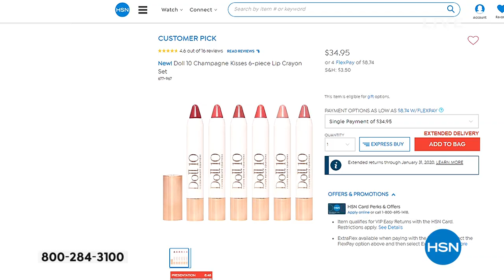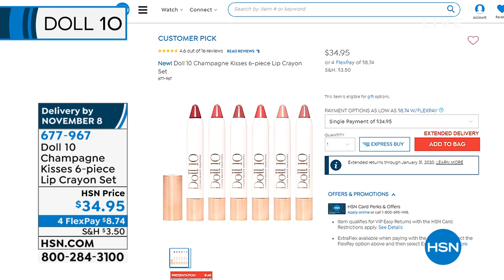Doll 10 Champagne Kisses 6piece Lip Crayon Set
A sparkling selection of our iconic lip crayons! This once a year collector's set includes 6 brand new shades to boldly color your lips!

    .08 oz. Champagne Kisses Lip Crayon  Bubbly (Deep Berry)
    .08 oz. Champagne Kisses Lip Crayon  Poppin (Light Berry)
    .08 oz. Champagne Kisses Lip Crayon  Fizzy (Shimmer Plum)
    .08 oz. Champagne Kisses Lip Crayon  Sparkle (Plum)
    .08 oz. Champagne Kisses Lip Crayon  Savor (Rose)
    .08 oz. Champagne Kisses Lip Crayon  Rose (Berry)

    Lightweight, nonsticky and comfortable to wear, the balmlike texture glides effortlessly over lips
    Provides rich creamy color, drenching your lips in intense moisture!
    Perfect for anyone looking for the perfect combination of color and care for your lips. In 5 wearable shades for all skin tones.

    Apply the Lip Crayon to lips. Twist to swivel up. Never needs sharpening!
    Can be used any time to refresh your lip color.